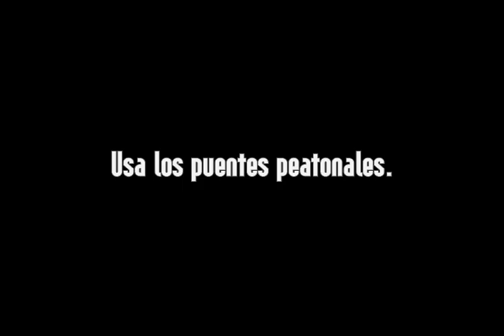Campaña Social.mov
Edicion: Post3 Digital  SMOKE
Produccion: Parrokino